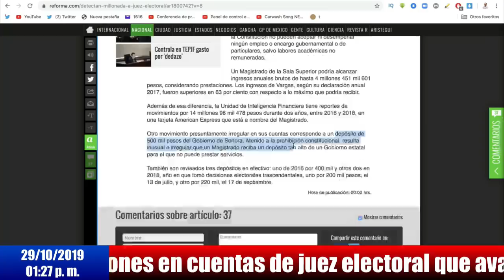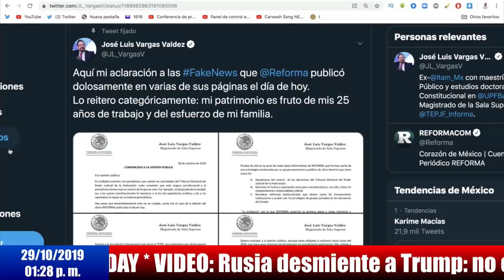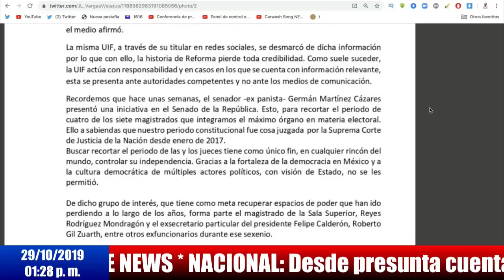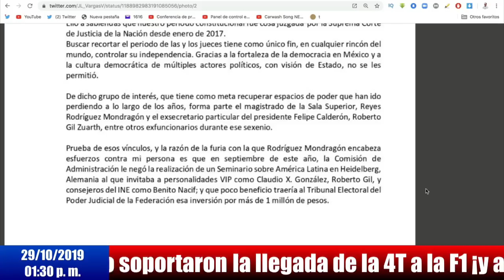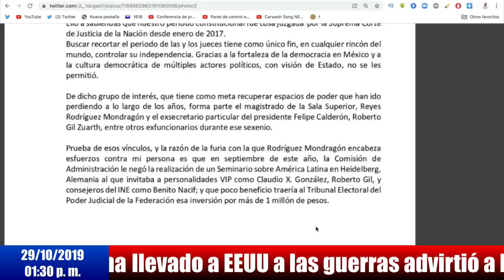Pleito entre calderonistas acaba en pudrición del Tribunal Electoral